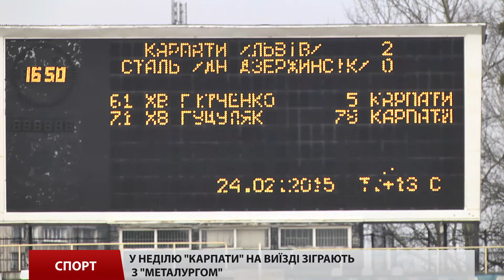«Карпати» зіграли товариський матч з «Сталлю»